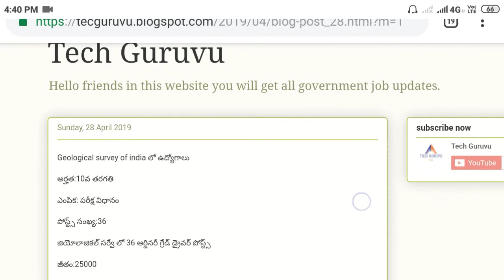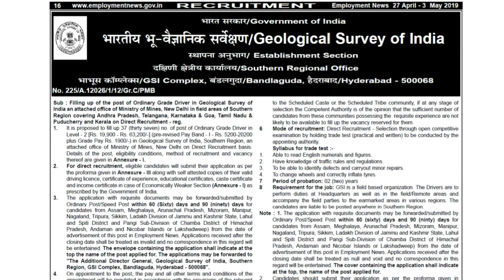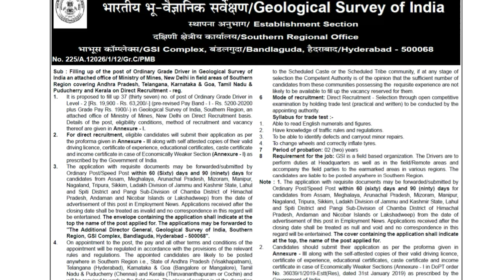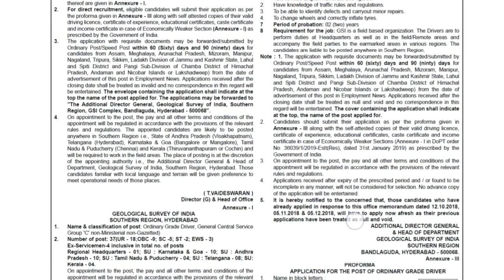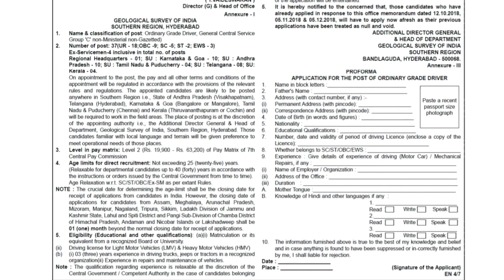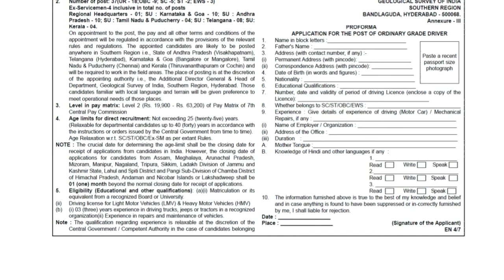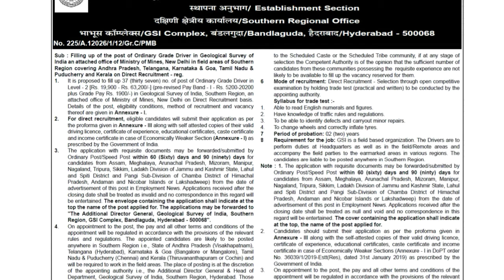Geological survey of india లో ఉద్యోగాలు 2019 || latest notification